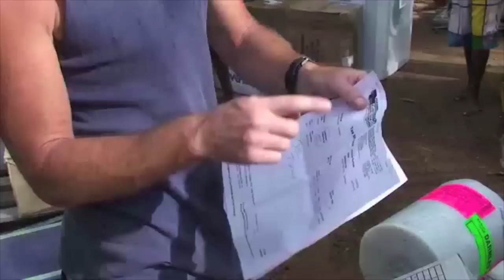Darnley Island Video 1